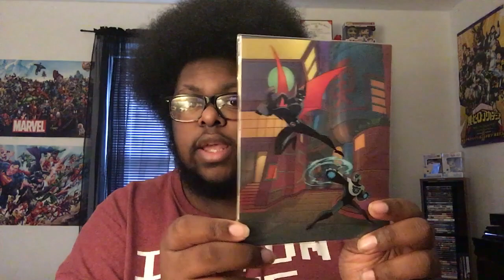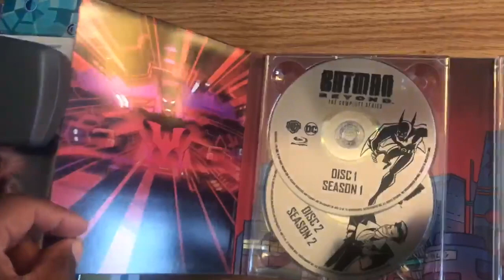Batman Beyond: The Complete Series (Blu-ray / Digital HD) [Limited Edition] - Unboxing